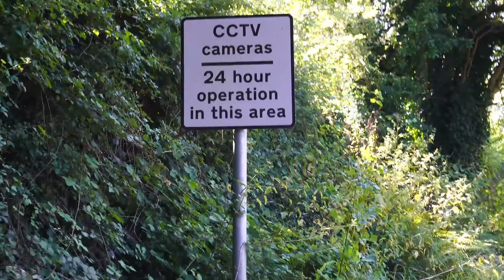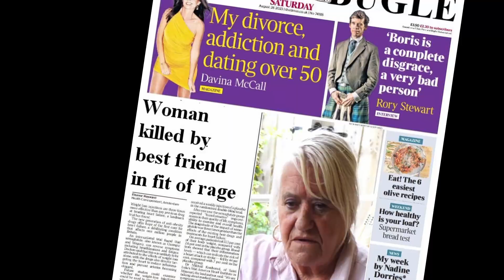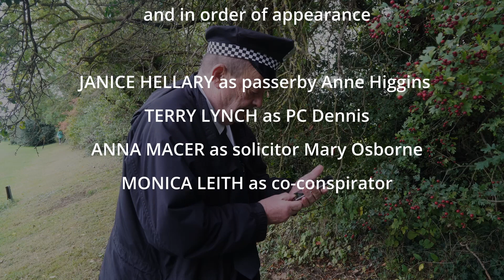The Mysterious Death Of Susan Moore